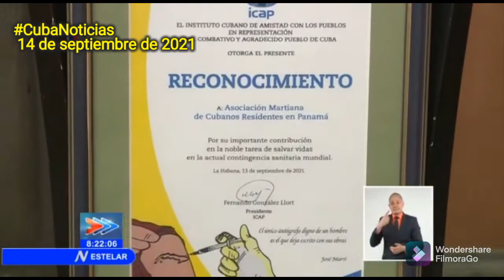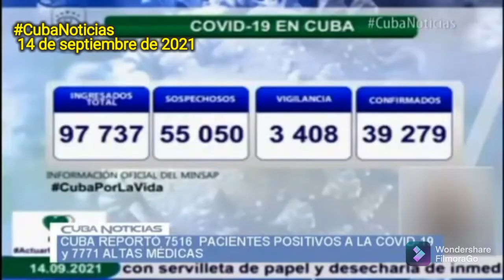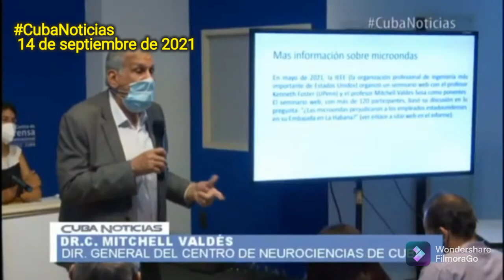Ya te INFORMASTE con CUBA NOTICIAS hoy???? 🤔